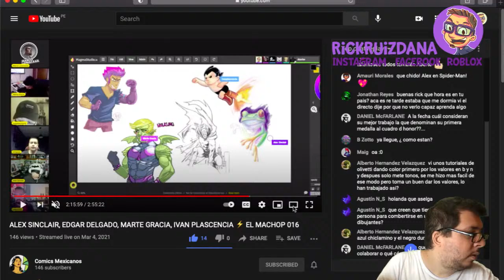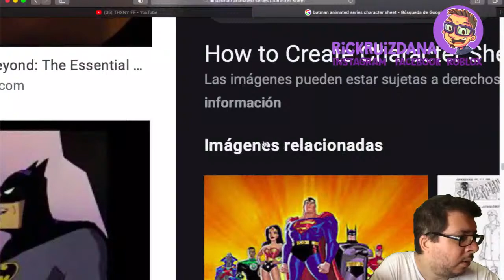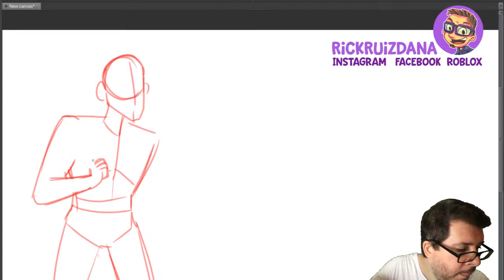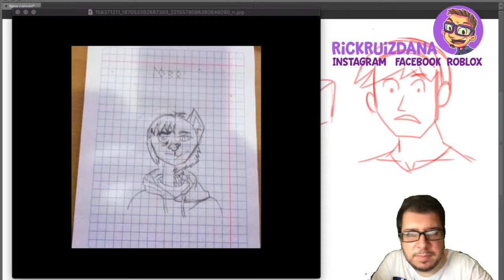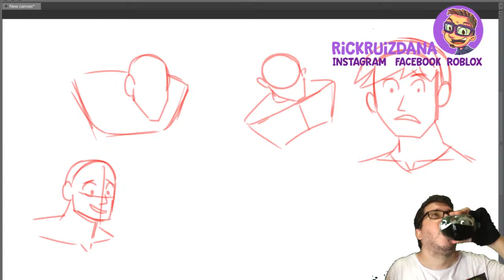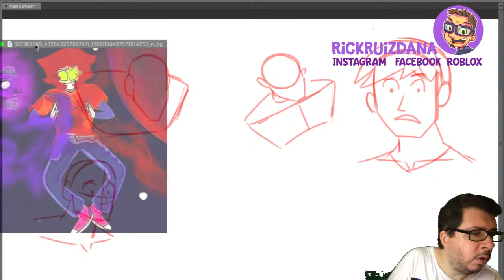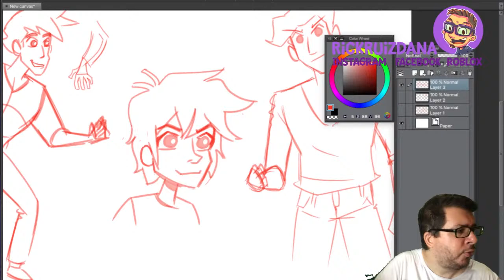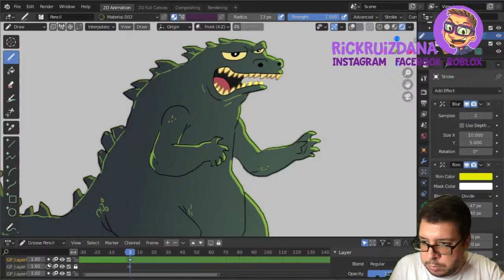Dibujando PERSONAJES con Figuras Geométricas! / Rick en VIVO!!!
Hola Ricksters! Aquí dibujando estructuras de personajes para hacer humanos. Caiganle!

Por cierto:
Gente en Guadajalara,  ayudemos a Luis. Necesita donantes de sangre de cualquier tipo para mejorarse. Campaña en Blooders.org Cualquier pregunta, avisenme en un comentario o en mi Facebook o Instagram, muchas gracias por su apoyo!